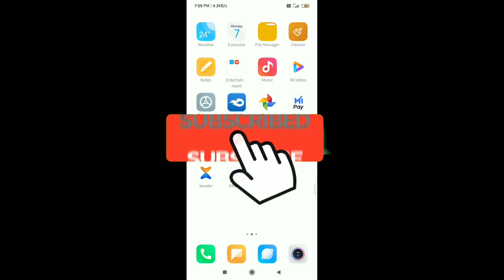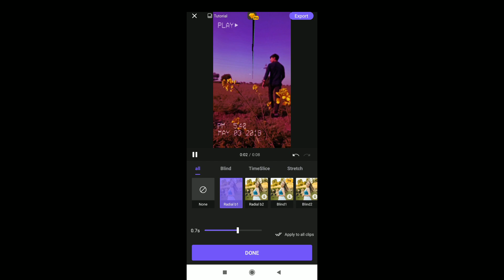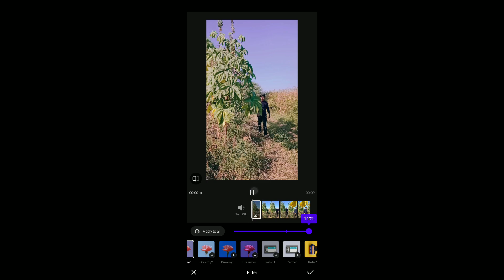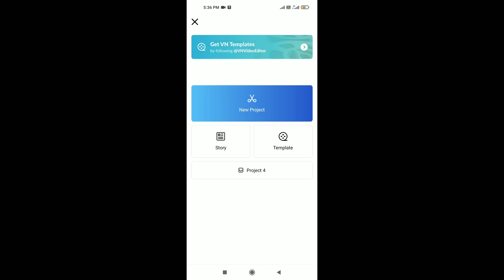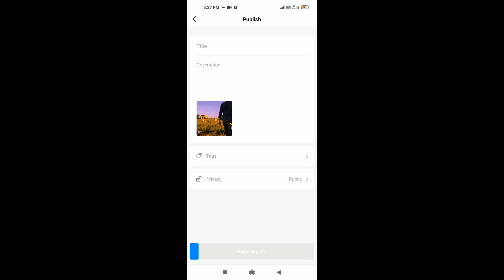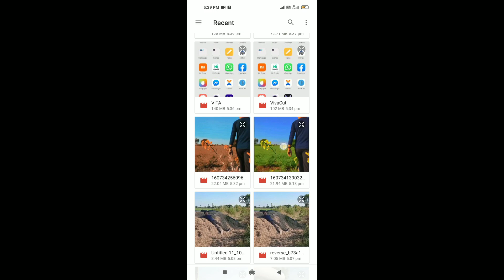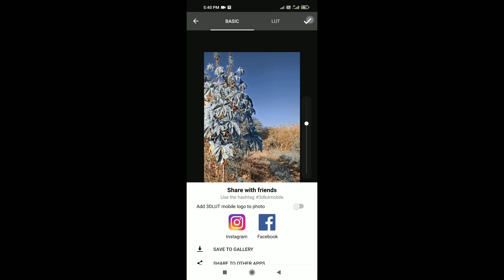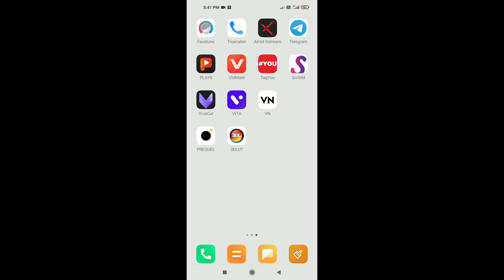Aesthetic Video Editing Apps For Android \ IOS | How To Edit Aesthetic Videos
"Hello guys in this video I am gonna trying to show you how to edit aesthetic videos,I hope you like it and is there any problem you can ask me on comment section."

▪( Video content)  :-
How to make Aesthetic videos, Aesthetic video editing apps, how to make
aesthetic videos on android, how to make
aesthetic videos for Instagram, how to make
aesthetic videos in hindi, how to make
aestheticc edits, how to make aesthetic video
edits, how to make aesthetic videos on
iphone, how to make aesthetic reels,
Instagram Reels, Aesthetic Instagram Reels,
hindi, Aesthetic edit Video tutorial, aesthetic
edits, Aesthetic Hindi song, Aesthetic Video
Transitions, Aesthetic video,
Instagram reels shot video, cinematic video
shot video for Instagram, cinematic video shot video, cinematic video shot video for reel,
cinematic video for instagram, how to make
cinematic video for instagram, instagram shot
video, Instagram shot video
cinematic,instagram reel tutorial, instagram
shot cenematic reel tutorial, how to make
cinematic video for instagram tutorial, reels
for instagram tutorial, tutorial for Instagram
reel,
Ovesh world,

▪ (Note)- NOTE: ALL THE IMAGES/PICTURES/Animation/
OF ANY PICTURES/an imation /transaction/ effects/
music SHOWED IN THE VIDEO